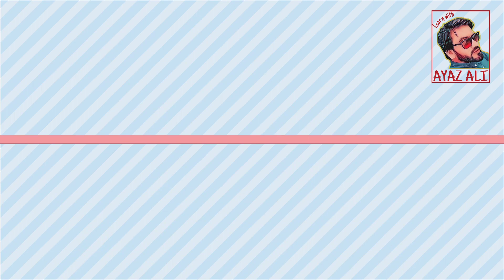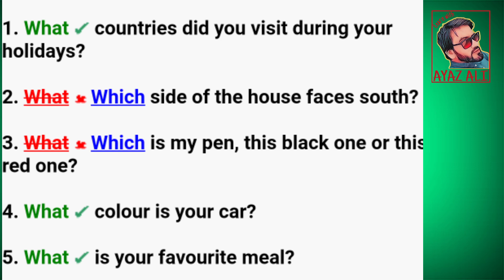Difference between "What and Which for Asking questions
Which colour do you like or What colour do you like?

Which player do you like or What player do you like?

In this video you will learn difference between "Which and What" in detail.